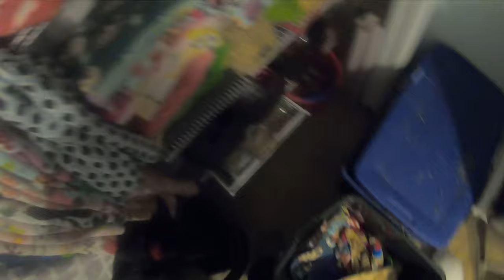Full Daily Pet Routine | Vlogmas 2020 Day 7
Check out our real time daily pet routine for vlogmas 2020 day 7!

ETSY SHOP

SHOP MY FAVORITE PRODUCTS:
Oxbow Guinea Pig Pellets
Oxbow Rabbit Pellets
Sherwood Recovery Food
Sherwood Vitamin C tabs
Water Bottles
Rainbow Tunnel

HOW TO SEW FLEECE CAGE LINERS FOR GUINEA PIGS

GUINEA PIG CARE BINDER

RABBIT CARE BINDER

CAMERA GEAR:
- Canon M50
- SD Cards

I am absolutely not a guinea pig or rabbit expert, I am just an owner trying to do the best I can for my pets. If you have any emergency or medical questions or issues with your pets, please take them to a vet that specializes in their care!

Sharing everyday pet care for guinea pigs, rabbits, and other small pets.

Intro Animations:
I did not create the marble animations - they were created by Hey Lucio!
Marble Scribble Pack-Green Screen-Hey Lucio